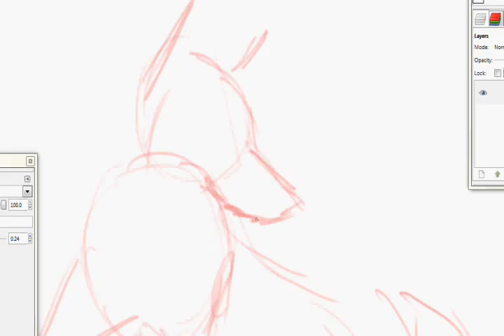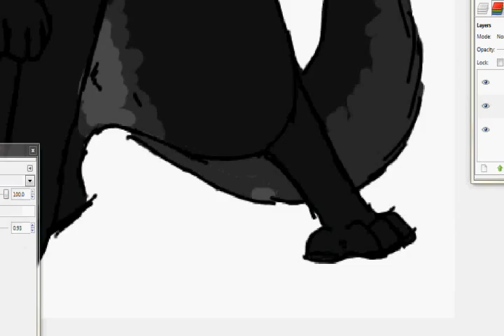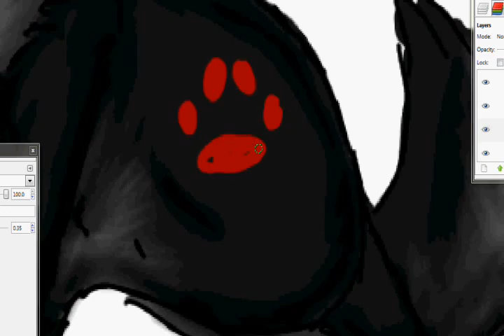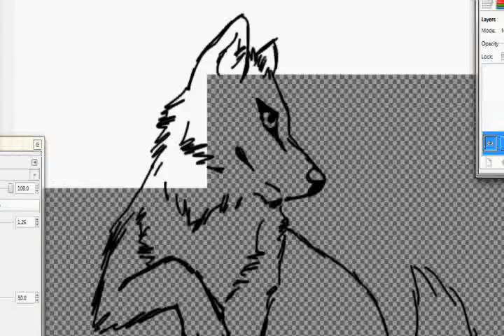Kael Speedpaint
I do not claim the song! Song: History of Excuses by Allen Bishop.
Follow me on DA :D